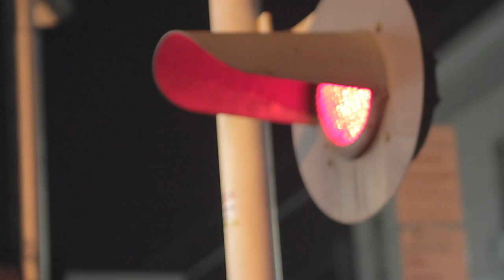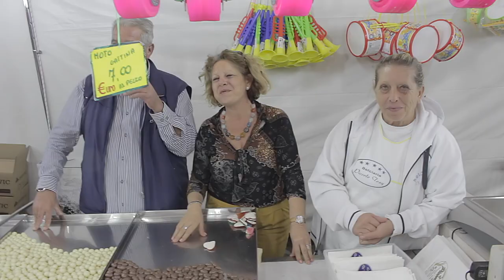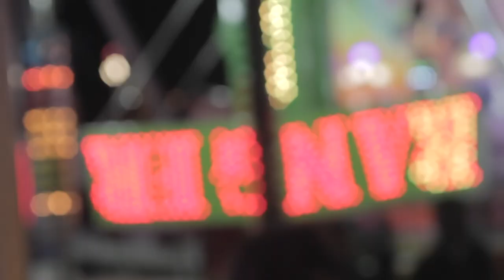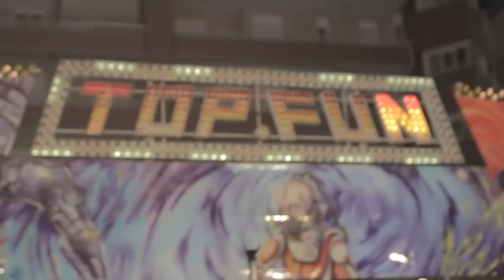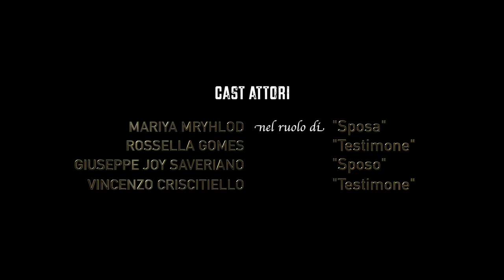CERCA GIOÉL (SPOT - Docufilm CAMPAGNA PUBBLICITARIA - Prodotto da MT LOOK per GIOÈL MODA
PUNTATA COMPLETA - SPOT - DOCUFICTION "CERCA GIOEL"

Campagna pubblicitaria - spot - docufiction prodotta da

"Il Trip moda dell'Estate/Autunno 2017" - Wedding Cine Tour

"GIOEL MODA veste Sogni in un film d'eleganza e popolarità"

SI RINGRAZIANO per la collaborazione ed interpretazione il...

CAST ATTORI che hanno brillantemente ed originalmente vestito i  loro ruoli

MARIYA MRYHOLD nel ruolo e abiti della Sposa Testimonial
ROSSELLA GOMES nel ruolo ed abiti della Testimone di Nozze
VINCENZO CRISCITIELLO nel ruolo ed abiti del Testimone di Nozze

SI RINGRAZIA inoltre l'Attore/Conduttore Tv GIUSEPPE JOY SAVERIANO  sia per aver simpaticamente ed originalmente interpretato il ruolo d'Attore dello SPOSO in stile "Actor/Iena Tv " sia   per aver diretto la REGIA insieme al fratello GENNARO SAVERIANO, attore/regista cinematografico con la collaborazione in VideoMakers di Elia Giacobbe .

"La Gente incontrata per strada ha mostrato calorosamente il suo cuore nelle tappe del tour promozionale che in estate ha girato le spiagge, le città di Napoli e Caserta ed ora a bordo del pulmini vintage targato Gioèl sta approdando nei calorosi luoghi delle feste popolari ed eventi più importanti della Campania con il meraviglioso slogan CERCA GIOÈL" (Il Cast).

Di volta in volta potrete seguire sui social le puntate complete oppure gli spezzoni dell'originale tour alla moda in stile cine tv web serie targata Gioèl.

Un modo originale e diverso di Vestire uno Spot Docufiction sul Wedding grazie al Tour da Film di GIOEL MODA ed i suoi meravigliosi abiti per sposi e cerimonie.